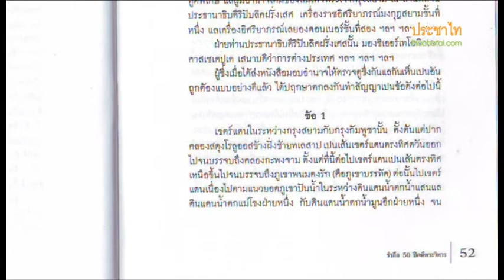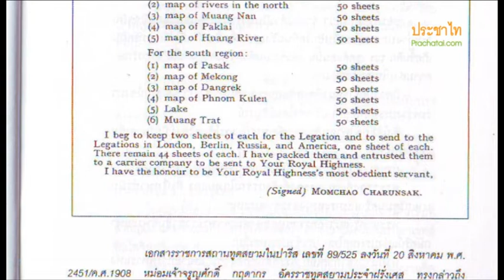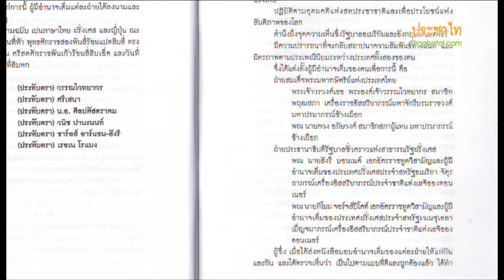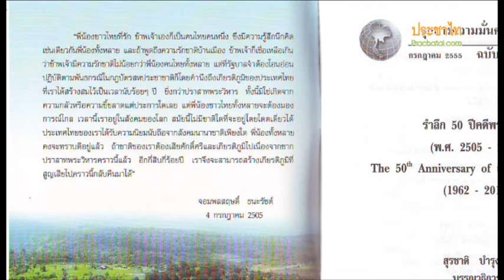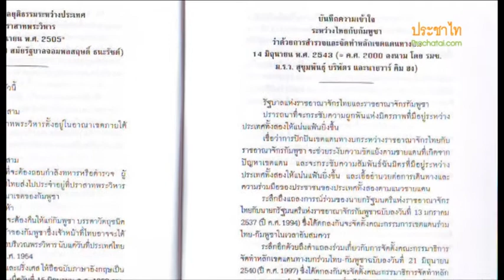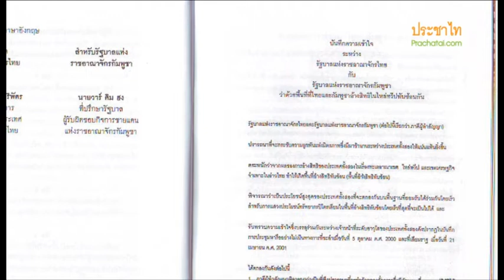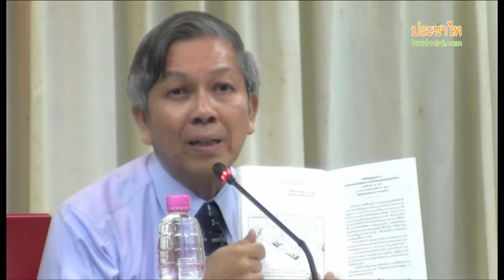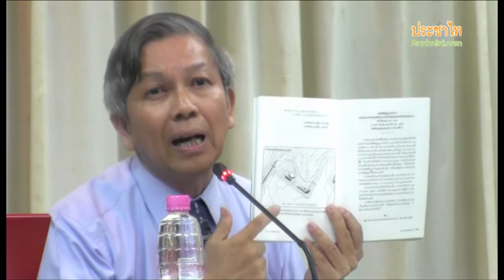ไทย-กัมพูชา หลังแถลงปิดคดีเขาพระวิหาร 1/2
เสวนา "สถานการณ์ไทย-กัมพูชา หลังแถลงปิดคดีเขาพระวิหาร"
วันที่ 30 เมษายน 2556  ห้องประชุมจุมภฎ-พันธุ์ทิพย์ ชั้น 4 อาคารประชาธิปก-รำไพพรรณี จุฬาฯ ร่วมเสวนาโดย ศ.ดร.ชุมพร ปัจจุสานนท์ นิติศาสตร์ รศ.ดร.สุรชาติ บำรุงสุข รัฐศาสตร์ รศ.ดร.พวงทอง ภวัครพันธุ์ รัฐศาสตร์ ผู้ดำเนินรายการ ผศ.ดร.พิชญ์ พงษ์สวัสดิ์ รัฐศาสตร์ จุฬาฯ

อ่านข่าวที่
สรุปสถานการณ์ไทย-กัมพูชา: เขาคุยอะไรกันในศาลโลก?